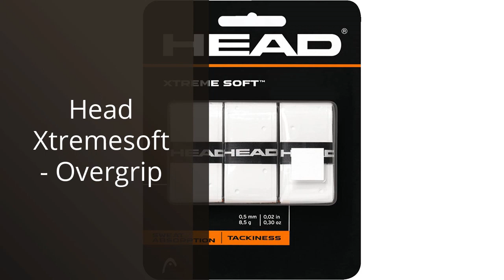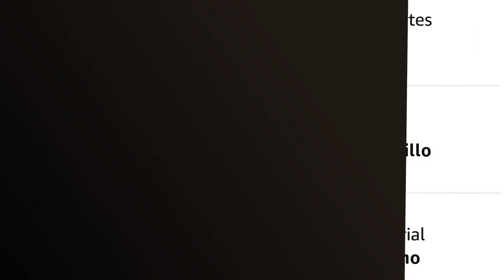HEAD PADEL: Descubre los 5 mejores productos de padel: ¡el Head padel es uno de ellos! 🤑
✋  Aquí están descubre los 5 mejores productos de padel: ¡el head padel es uno de ellos! disponibles en el mercado.

🔽🔽🔽 ENLACES DE COMPRA HEAD PADEL 🔽🔽🔽

1) Head Pack 3 Botes Padel Edición 2019, Adultos Unisex, Amarillo, M

2) Head Xtremesoft - Overgrip

3) HEAD Tube 3 Padel Balls

4) Head Genesis - Raqueta de Padel, Color Verde y Negro

5) PADEL , 3 Botes Pro Unisex Adulto, Amarillo, M

00:00 - Intro
00:06 - 1) Head Pack 3 Botes Padel Edición 2019, Adultos...
00:38 - 2) Head Xtremesoft - Overgrip...
01:08 - 3) HEAD Tube 3 Padel Balls...
01:40 - 4) Head Genesis - Raqueta de Padel, Color Verde...
02:11 - 5) PADEL , 3 Botes Pro Unisex Adulto, Amarillo,...
02:39 - Outro